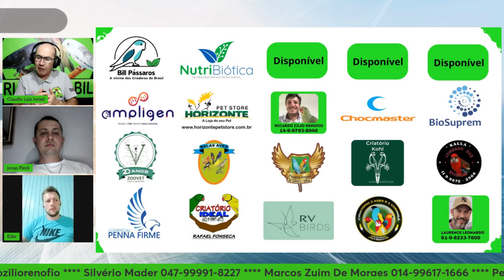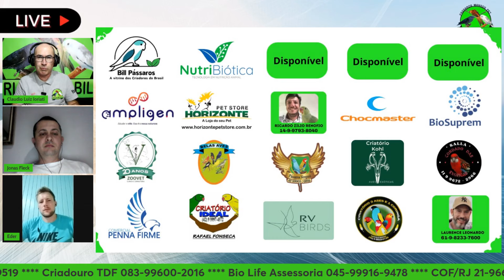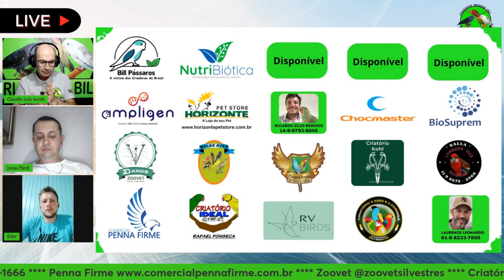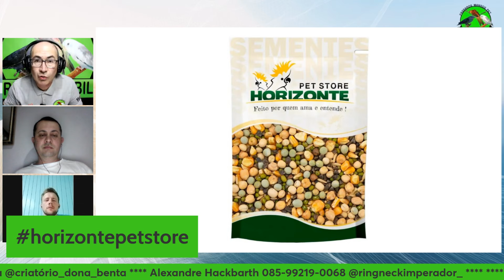CALOPSITAS PADRÃO DIFERENCIADO!!!Cortes da Live.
mansos pet.
Siga a nossa pagina oficial do Facebook.
@Ricardo Zilio Renofio
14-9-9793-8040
@Ricardo Ventura
@Luciano Kohl
@Laurence Leonardo
@Criatório 3 Ases e um Coringa